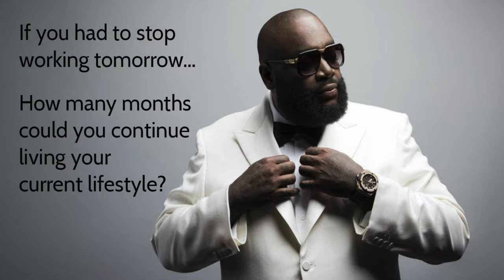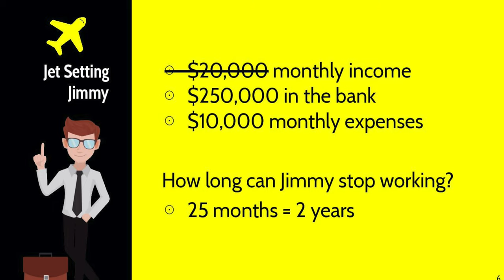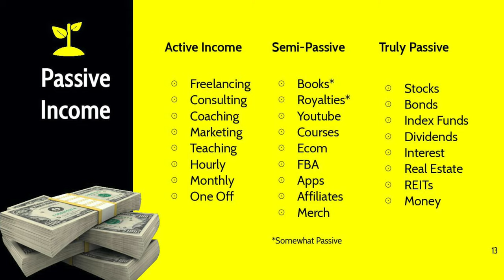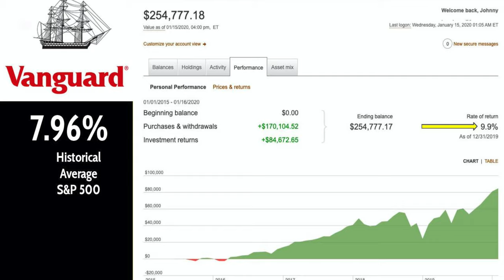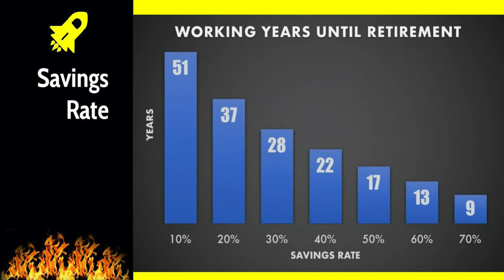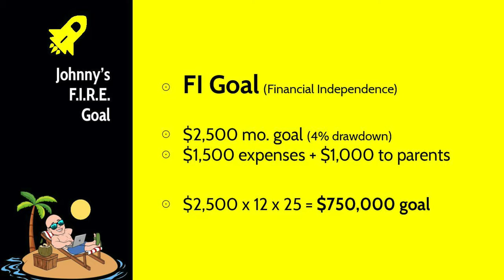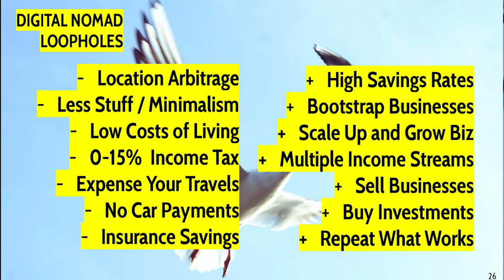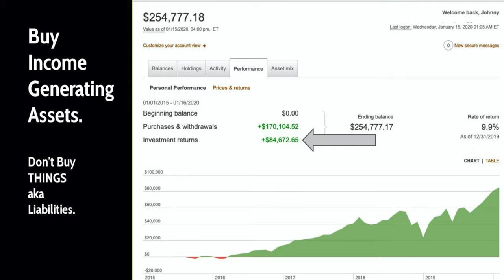F.I.R.E. for Digital Nomads, Financial Independence Retire Early: Johnny FD - Nomad Summit CM2020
This talk was about F.I.R.E. for Digital Nomads, Financial Independence Retire Early by Johnny FD. and sign up for the email list to get access to the Digital Nomad Tribe group, as well as updates on when the next live event.

This year's Conference Videos were Filmed & Edited by Raymond Ancog.

We're the first and original Digital Nomad Summit and are proud to have this be our 8th event, and 6th annual conference for digital nomads in Chiang Mai!